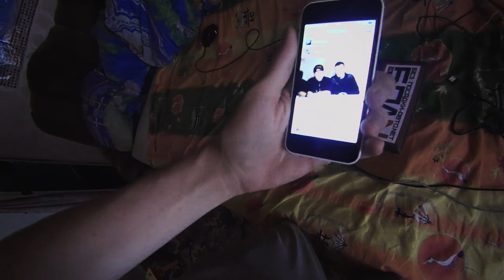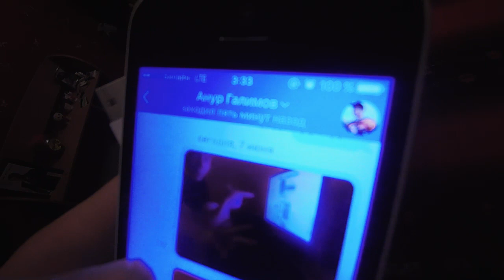VLOG : В Уфе,как дома (АвтоПробег)